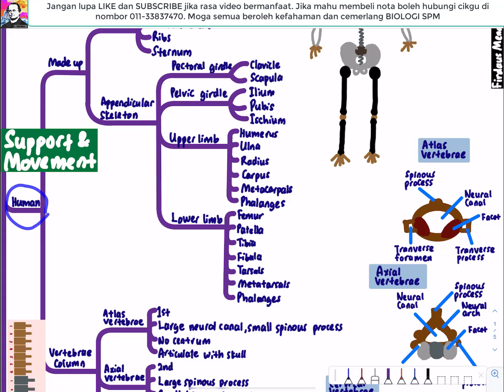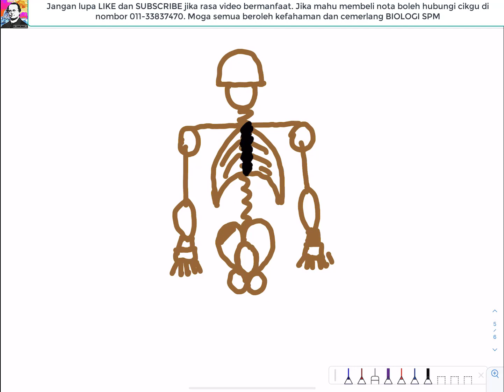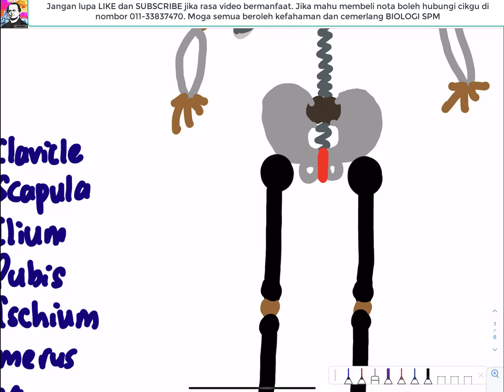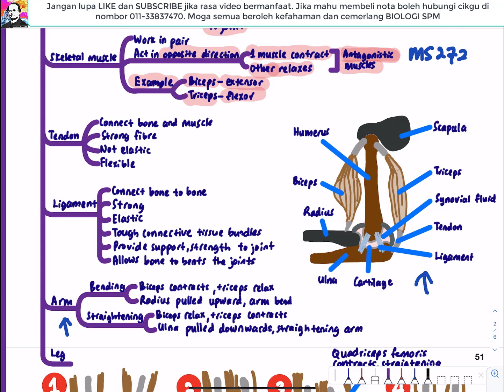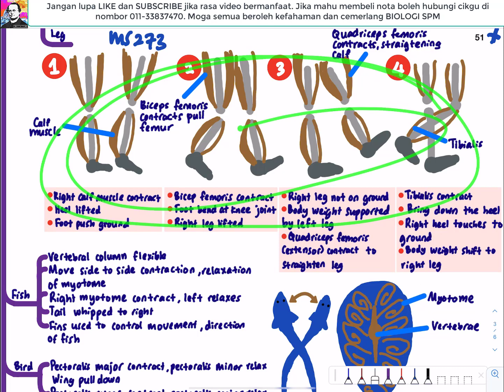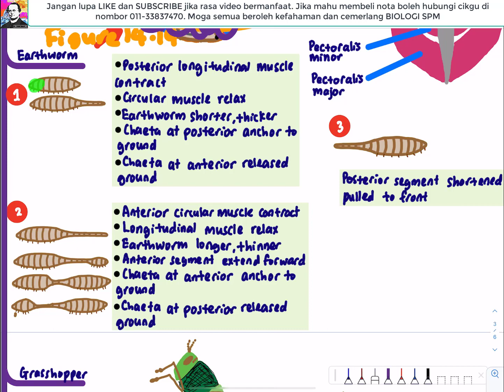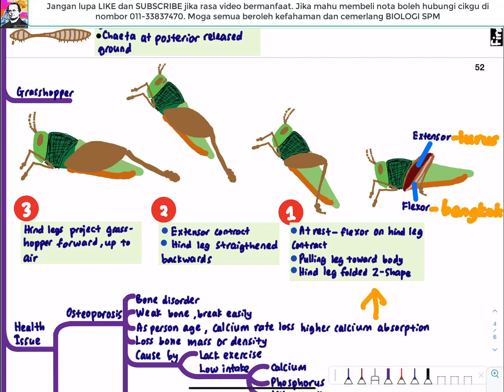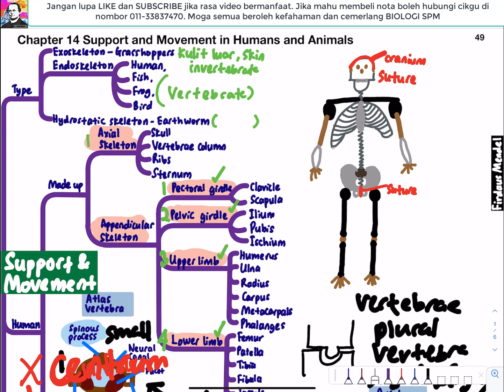BIOLOGY KSSM F4- Chapter 14 Support and Movement in Humans and Animals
Jika berminat hendak membeli nota boleh whatapps cikgu di No. Tel.

Boleh juga join group telegram untuk tips, extra video, kelas online percuma